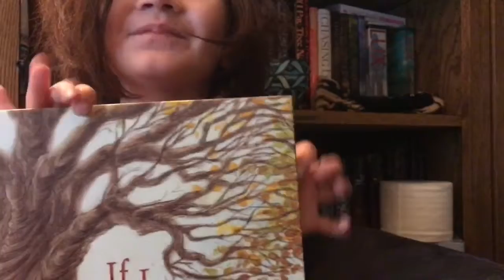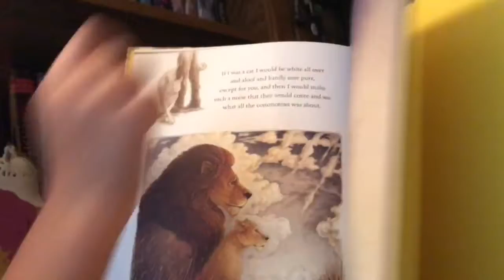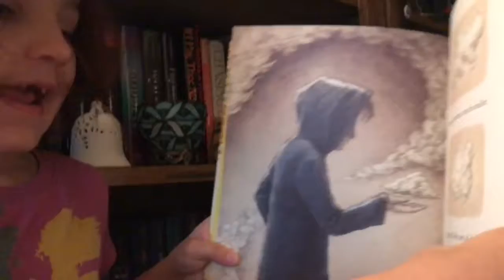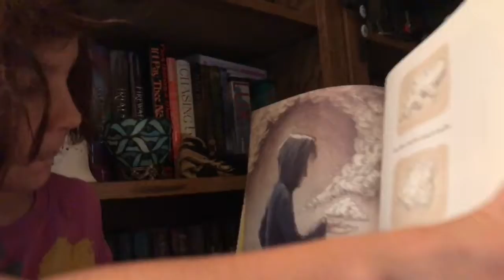BookReview | If I Were A Banana by Alexandria Tylee & Kieran Rynhart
This boy's-eye-view of the everyday brings alive all the wonder and oddity of the world inside our own heads. It is simple and funny but resonates long afterward, and begs to be read again.

Many thanks to Gecko Press